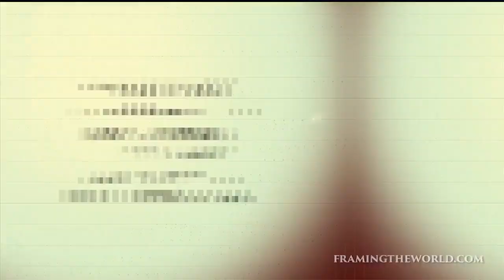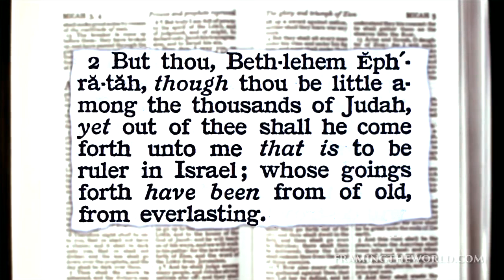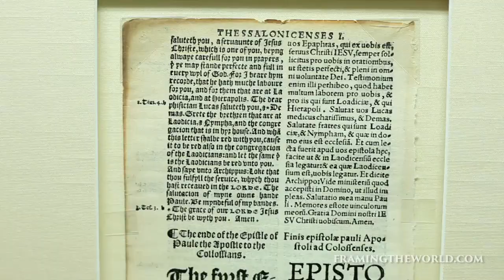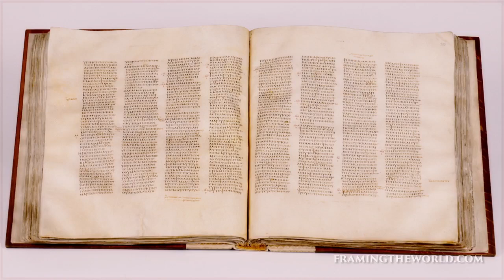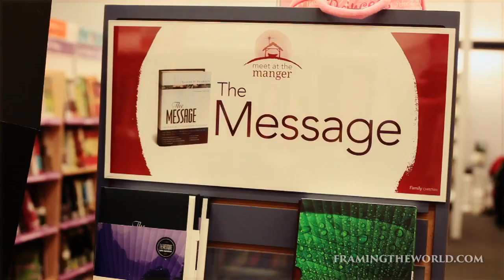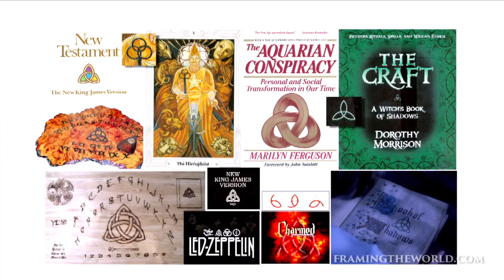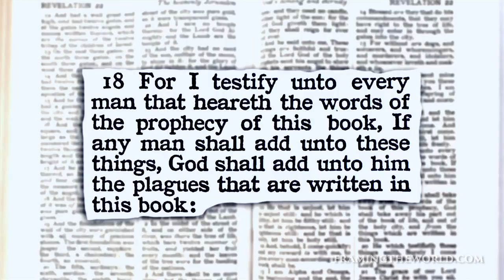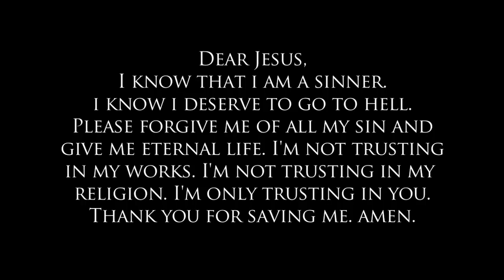New World Order Bible Versions (Faithful Word Baptist Church, 03/24/14)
Faithful Word Baptist Church
Pastor Steven Anderson